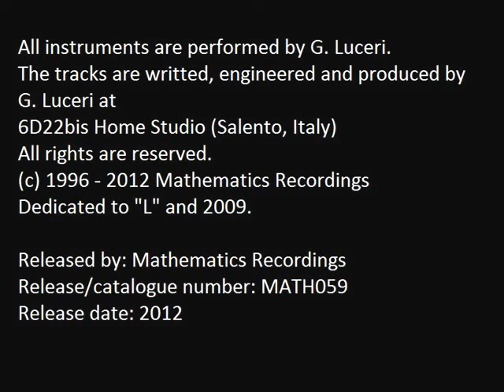Giorgio Luceri - Les Verres du Bar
EP: Eternamente
Artist: Giorgio Luceri
Num. Tracks: 3
Cat: MATH059
Label: Mathematics Recordings
Support: Vinyl 12" and digital download
Weight: 0.50 lbs
Distibuited by: Groove Distribution Chicago
Official release date: April 2012
A&R: IAMTHATIAM
Design: Sole Aesthetic

Review from Groove Dis:
"This Italian producer makes his MATHEMATICS debut with a truly stunning 3 track EP.
"LES VERRES DU BAR" is a 9+ minute tune that will quickly turn into an anthem for 2012 - a perfect blend of bangin, raw, & hypnotic vibes.
"LESS BUSINESS" is a dope slice of deep house &
"ETERNAMENTE" stays classy"
All instruments are performed by G. Luceri.
The tracks are writted, engineered and produced by G. Luceri at
6D22bis Home Studio (Salento, Italy)
All rights are reserved.
Dedicated to "L" and 2009.

Released by: Mathematics Recordings
Release/catalogue number: MATH059
Release date: April 2012